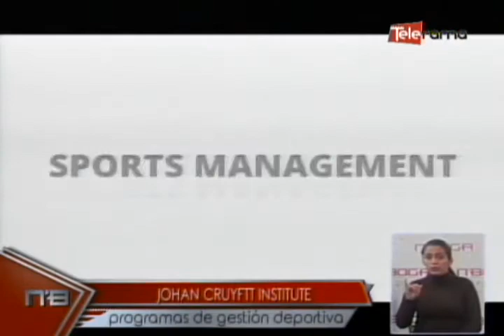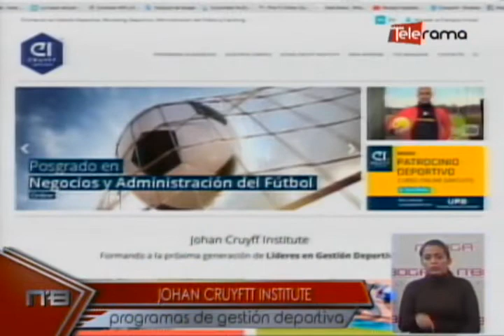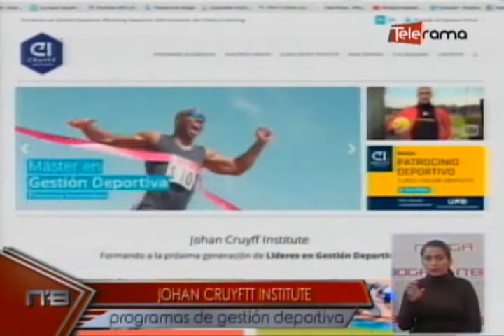Johan Cruyftt Institute programas de gestión deportiva